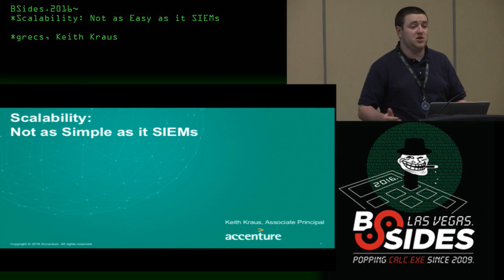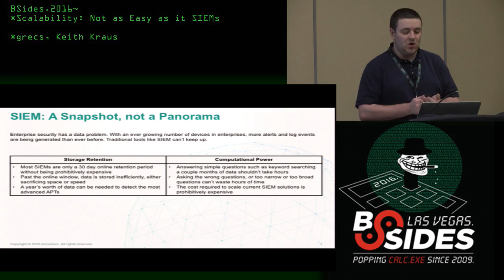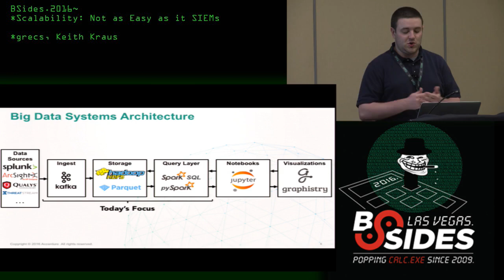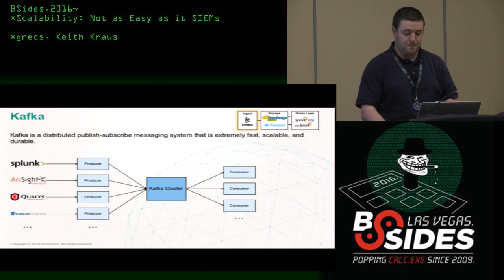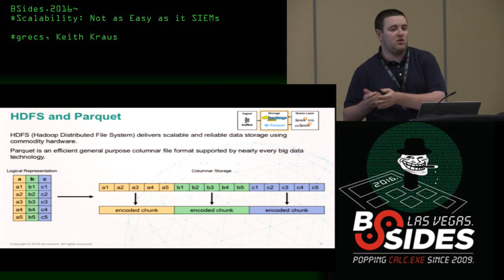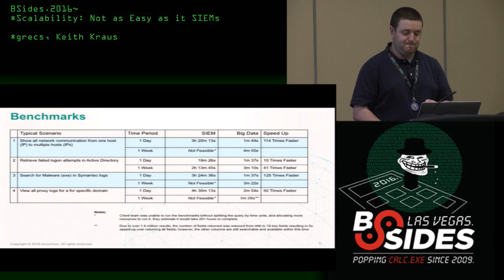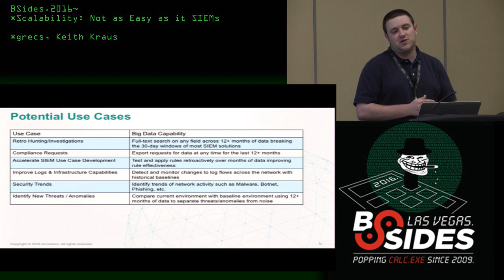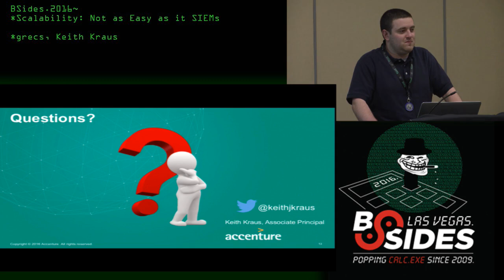Scalability: Not as Easy as it SIEMs - Keith Kraus & grecs